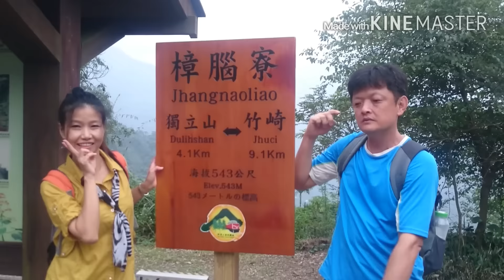塘湖古道O式縱走奉天岩 朋友出去走走(歌曲)2015年11月1日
嘉義郎 五人同行 第一次見面同遊
來回7小時+泡茶2小時=9小時